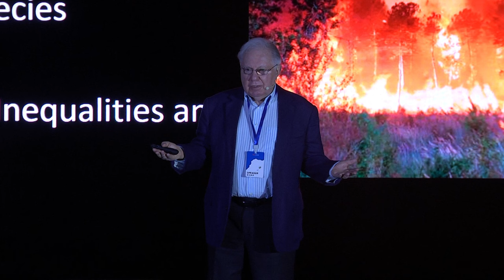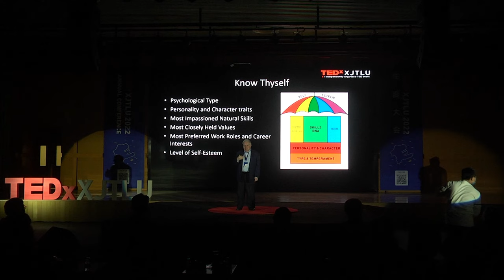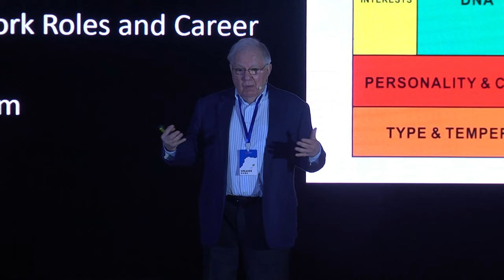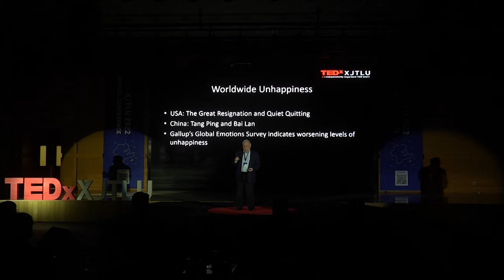Self-awareness: The Antidote for Uncertainty | Brian Schwartz | TEDxXJTLU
In his talk, Dr Schwartz said: “My understanding of ding is to take action in the face of uncertainty. We need to work to know ourselves to gain inner peace and merge that with knowing the system we live in,” he says. “We can’t imagine a world not yet created, but we have to work towards it as best we can.” He graduated from the City University of New York with a bachelor's degree in chemistry. However, he luckily found that what he was interested in was not chemical reaction on the periodic table but interpersonal reaction. As a result, he completed his psychology study at the University of New York and received his doctorate. In his long-term theoretical research and case consultation, Professor Brian founded the School of Clinical Career Counseling by combining psychoanalysis with career development, and has provided individual planning services for 1,700 persons and consultation for more than 100 organizations. In addition, he worked with the world’s top five psychological experts to participate in the career exploration and job analysis project of O*NET by the U.S. Department of Labor. He provided consultation services to more than 100 world-renowned enterprises including IBM, Philip, PepsiCo, American Express, JetBlue, PricewaterhouseCoopers, etc. This talk was given at a TEDx event using the TED conference format but independently organized by a local community.